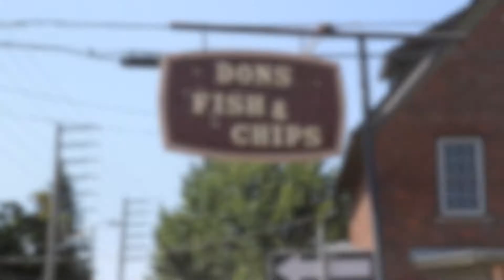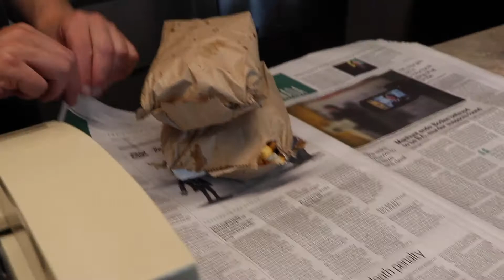Fry-Yay! Part One: Don's Fish and Chips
Brockville Tourism's summer ambassadors are looking for the best chips in town! Follow us every Fry-yay (Friday) to see where we go next!

We're starting this mini-series with a Brockville institution - Don's Fish and Chips! This straightforward, compact shop serves fish and chips as well as poutine year round.